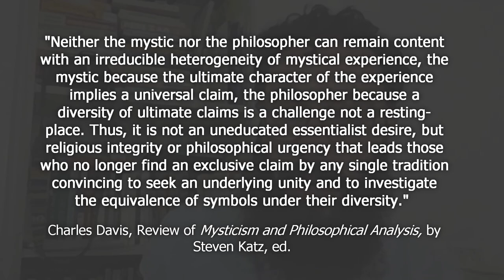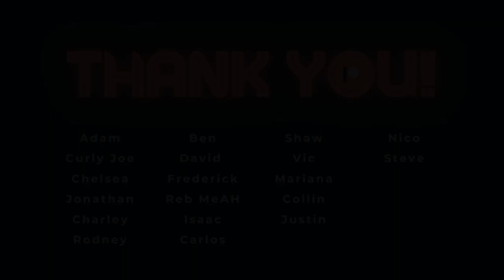The Science of Mysticism | John Vervaeke on a Participatory & Intelligible Ontology | Round 1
​@johnvervaeke is using the latest findings from cognitive science and psychology to integrate science and spirituality to alleviate the ongoing Meaning Crisis.

Dr. Vervaeke is an award-winning lecturer at the University of Toronto in the departments of psychology, cognitive science and Buddhist psychology, and the creator of Awakening from the Meaning Crisis series, in which he distils years of research and thinking from the cutting edge of cognitive science, psychology, history, philosophy and religion, all geared towards understanding and showing the way out from our current Meaning Crisis, through the cultivation of meaning, wisdom and self-transcendence, which John proposes are intimately tied-up with one another.

John searches for a solution to this crisis by reaching deeply into the past to salvage the wisdom of Socrates, Plato, and Aristotle, Plotinus, Jesus, and the Buddha, just to name a few, and modern figures like Jung, Nietzsche, Heidegger. Combining the best of the past with the best work being done currently by contemporary psychologists, cognitive scientists, philosophers, neuroscientists.

In the series John goes deep into topics like shamanism, altered states of consciousness, mystical and psychedelic experiences. Existentialism. Nihilism. Artificial Intelligence. Neuroenlightenment. Just to give you a little taste.

The series ultimately projects the audacious, promethean goal of “systematically creating psycho-technologies that transform consciousness, cognition, character and culture in a way that religions have [in the past],” which we’ll need “if we're going to address the current meaning crisis.”

Oh, and as a by-product he proposes what may just amount to a comprehensive psychological theory of enlightenment. But John provides no easy answers, instead he helps us get clear about the problem and clear about what a potential solution might look like. So we together, can awaken from the meaning crisis.

0:00:00 Background to the Dialogue
0:03:46 Conversation Begins
0:05:18 Experiencing Spinoza
0:12:53 The Perennialists
0:15:49 The Problem with PCE’s
0:21:41 An Ontology of Intelligibility
0:28:21 A Tentative Unity of Metaphysic and Epistemology
0:30:38 Participatory Ontology
0:36:48 The Absolute and the Conventional
0:41:12 Where’s the Love? Agape and Logos
0:46:11 The Ethic of Mysticism, Beyond Good and Evil
0:49:34 Ontonormitivity and the Real
0:54:38 Knowing and Being | Psycho-Ontological
0:58:59 The Soul and Extent of Cognition
1:07:34 Not just stories but science
1:10:07 What even are notes?
1:11:23 Who are you?
1:12:50 What is Wisdom?
1:14:24 John’s Religious background
1:21:45 Imparting Religiosity without Trauma
1:29:40 What are the Practices?
1:39:50 After Socrates
1:42:52 What about the Mystics?
1:51:11 Death n’ Rebirth and Serious Play
2:03:08 The Death of Ritual
2:05:27 Is all Autodidactism bad?
2:07:45 For Next Convo

Thank you to our beloved Patrons: Wodenborn, Steve, Collin, Justin, Mariana, Vic, Shaw, Carlos, Nico, Isaac, Reb MeAH, Frederick, David, Ben, Rodney, Charley, Jonathan, Chelsea, Curly Joe and Adam.